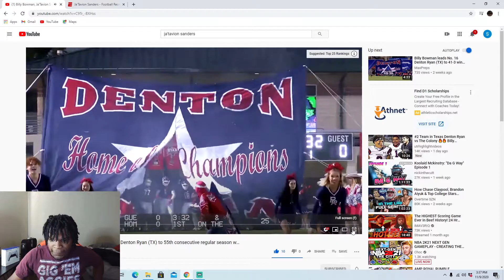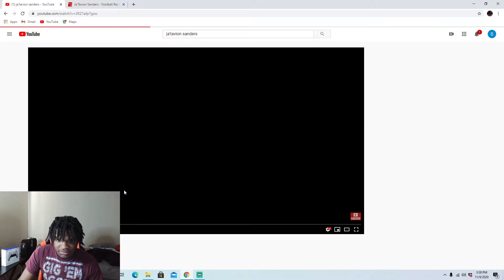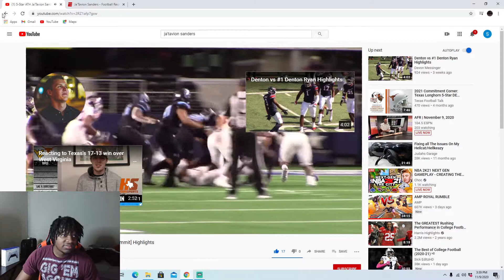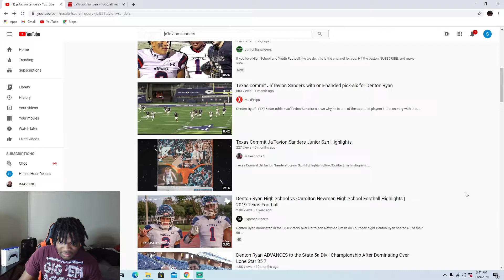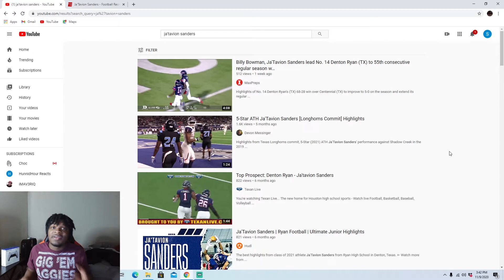Ja'Tavion Sanders Is A 2-Way Threat On The Field! 13th Ranked Player In The Nation!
Ja'Tavion Sanders will be dominant when he goes to UT!